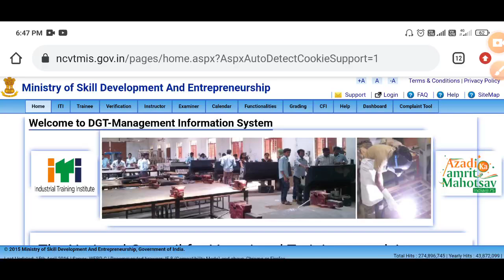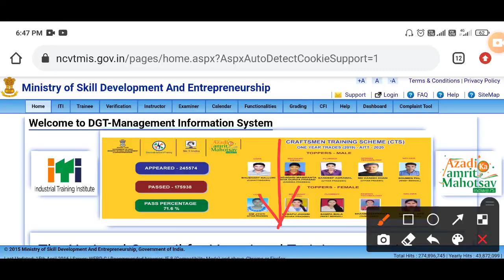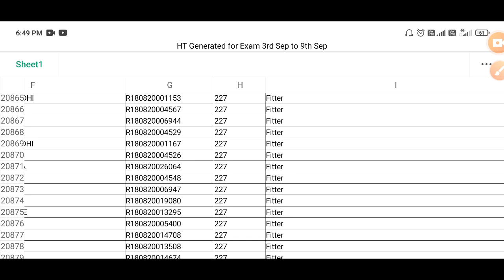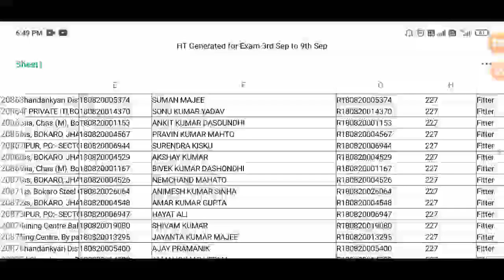iti ka paper kab hoga 2021 , iti ka exam kab hoga 2021 new update